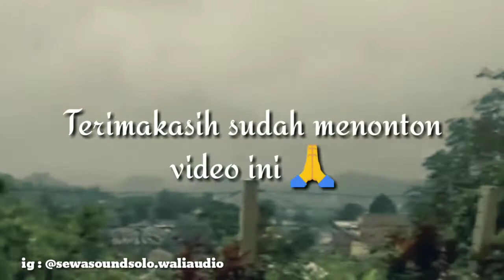Gathering residen jantung moewardi - Tawangmangu 21-22 Desember 2019